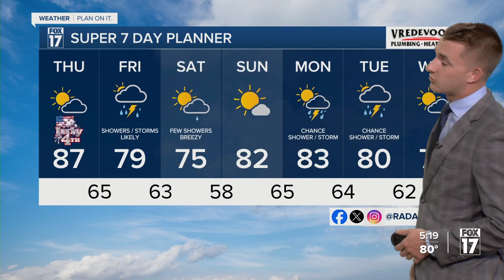Wednesday Evening Forecast July 3, 2024